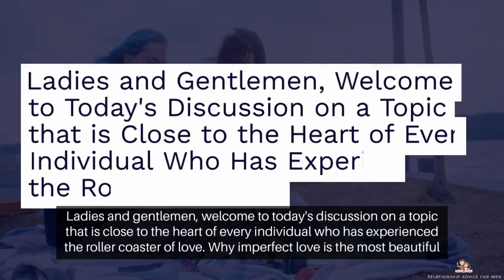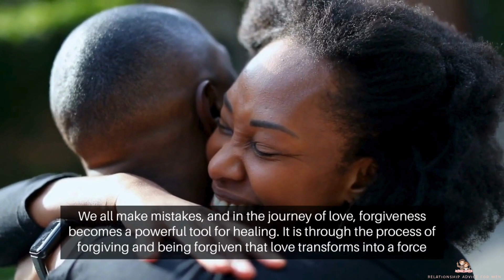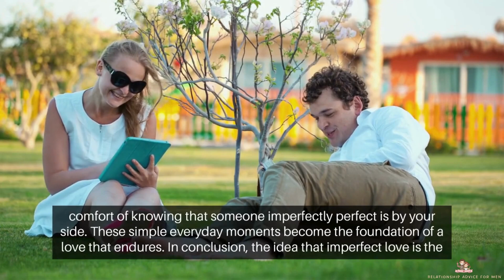Why Imperfect Love is the Most Beautiful Love of All | Relationship Advice For Men